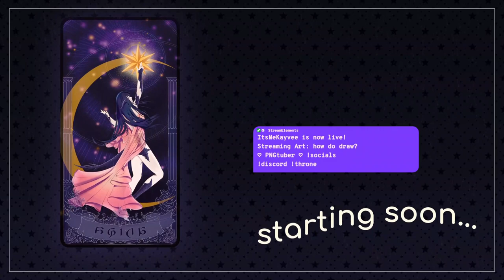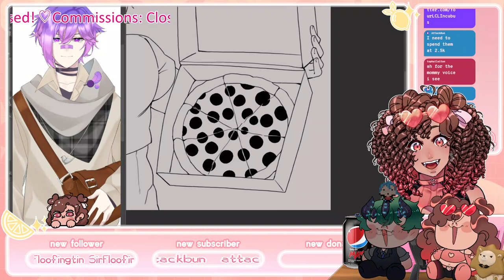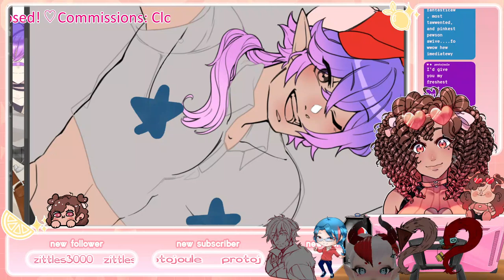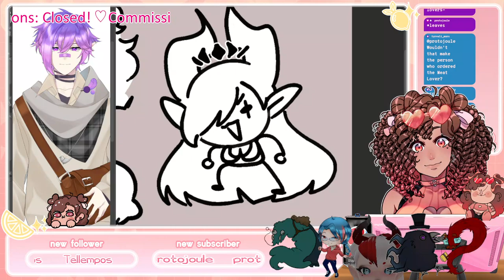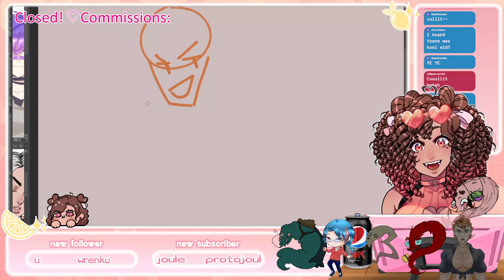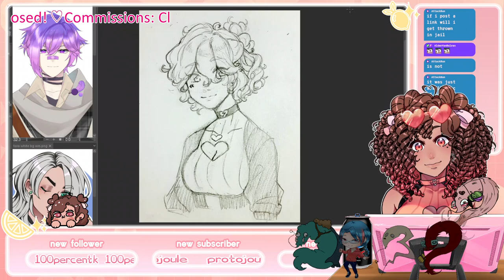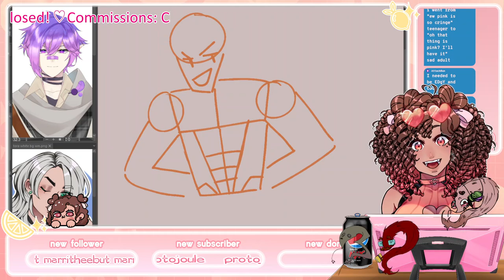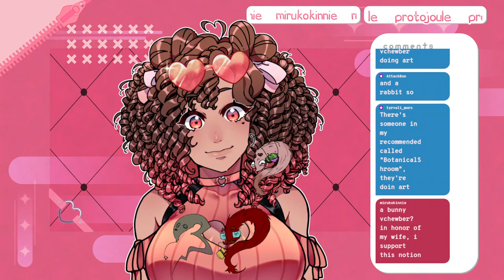how do draw? ♡ PNGtuber ♡ !socials !discord !throne